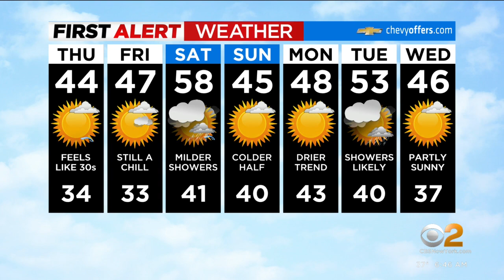First Alert Weather: CBS2's 12/1 Thursday 7 a.m. update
Lonnie Quinn has the Tri-State Area's updated First Alert forecast on CBS2 News This Morning.